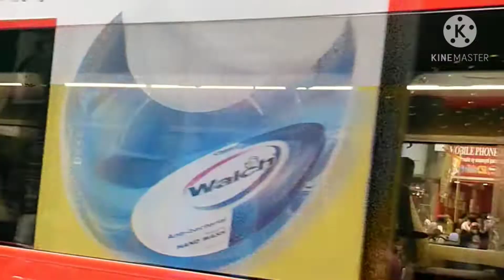Central (Most OFW favorite place on their Holiday)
This is how Central looks on Sunday.Full of people mostly Filipino's to send money to their family,pack boxes to send to their loved ones ,shop,eat and meet their friends.